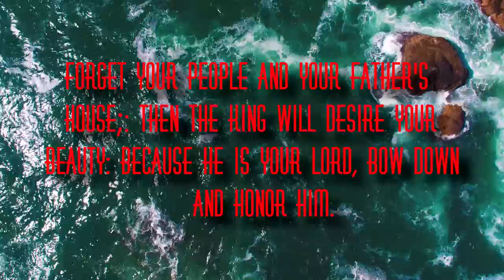praise team P 2